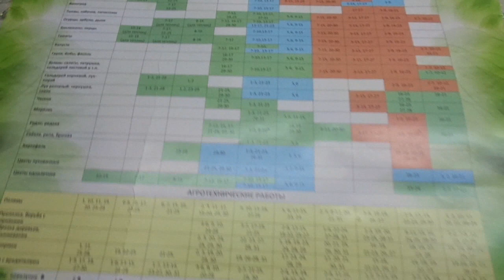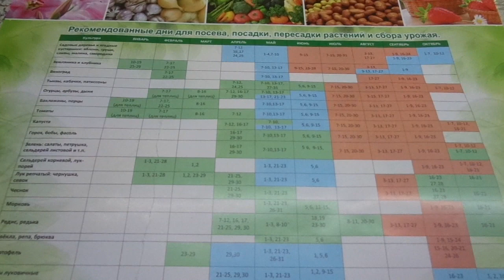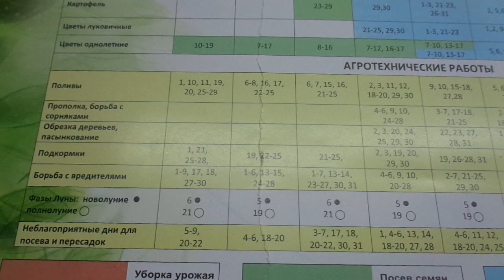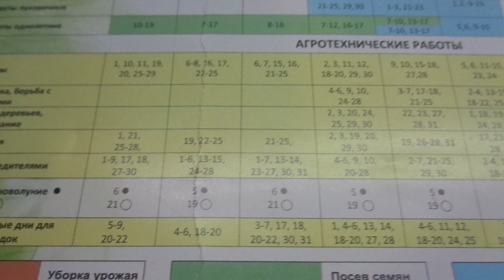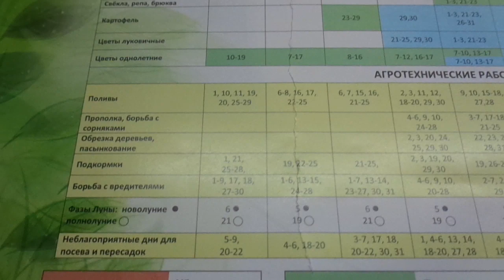ЗАПРЕЩЕННЫЕ ДНИ ДЛЯ ПОСЕВА 2019 года. Ольга Чернова.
Соблюдать или нет ЛУННЫЙ КАЛЕНДАРЬ 2019 года?
Это решает каждый из нас самостоятельно.
В этом видео я покажу вам какие дни в январе и феврале 2019 года  являются запрещенными для посева томатов, перцев и баклажанов, а так же, расскажу каких правил ЛУННОГО КАЛЕНДАРЯ придерживаюсь я.
Информация о неблагоприятных днях января и февраля будет интересна тем, кто планирует в 2019 году получить сверхранний урожай томатов и перца в теплице и приступить к посевам семян на рассаду уже в январе – феврале.